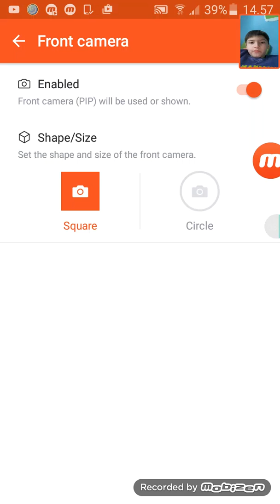Dog park tycoon #9 dalmatinac i Doberman!